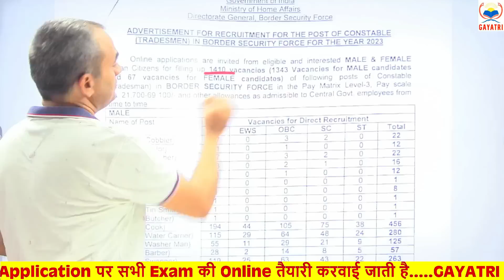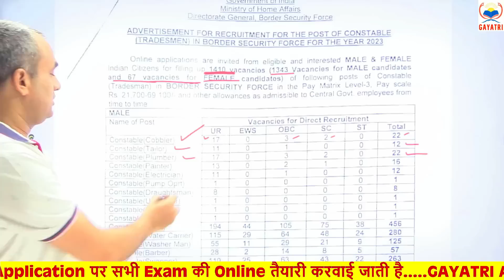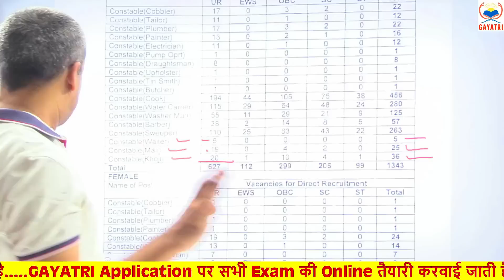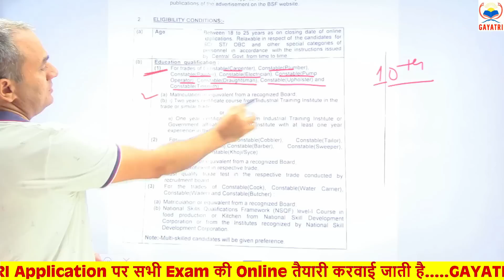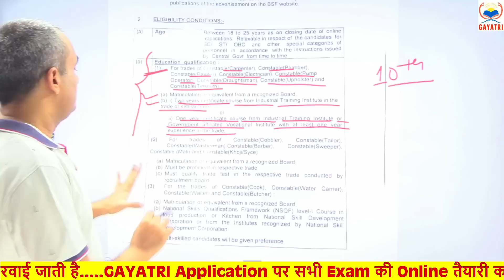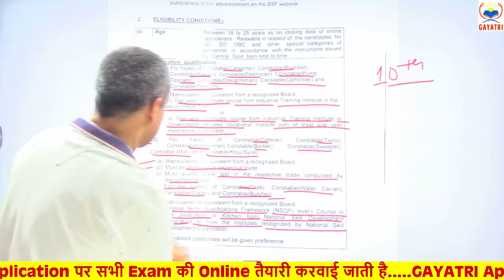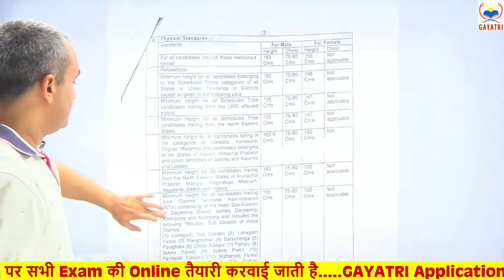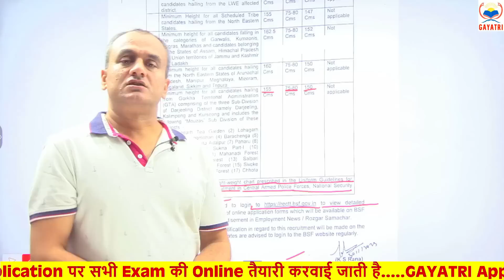BSF TRADESMAN 2023 || NEW RECRUITMENT || नई भर्ती || NSQF LEVEL -1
bsf tradesman result 2022 kab aayega,
178 bn bsf mathura tradesman physical,